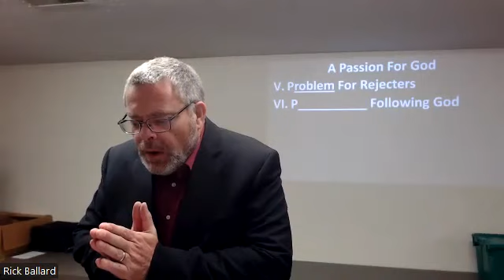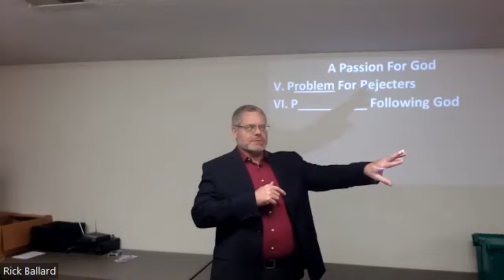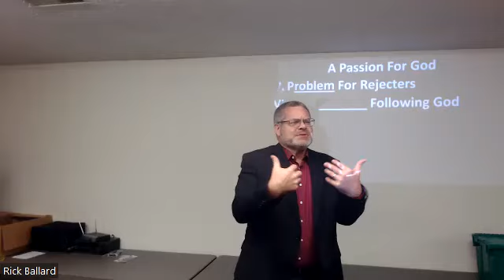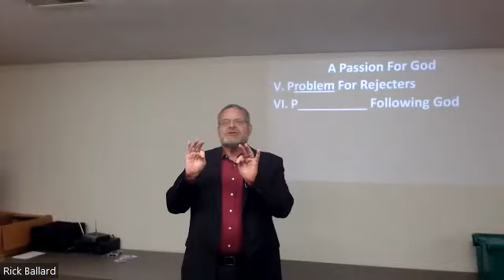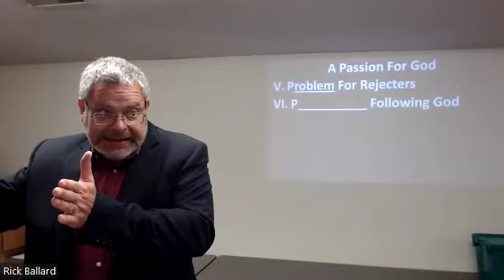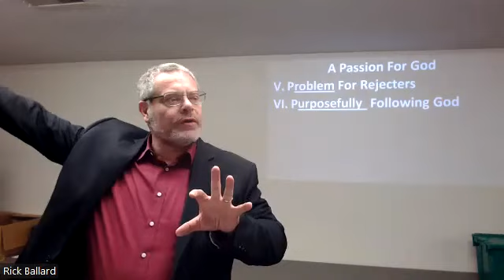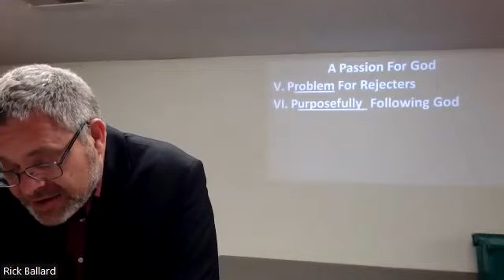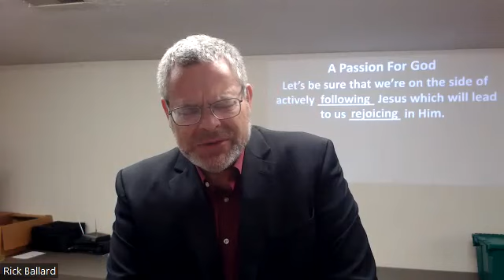Sunday Evening Service 11/19/23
A Passion For God
Psalm 63:9-11